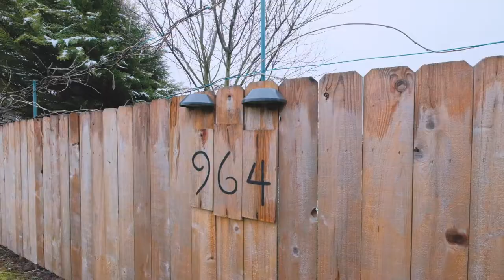964 Terrace Dr NW Salem Oregon